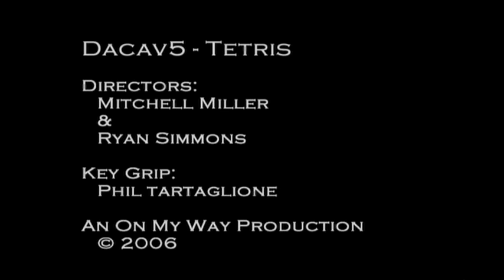Dacav 5 "Tetris"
This is my first video. Please rate & like.